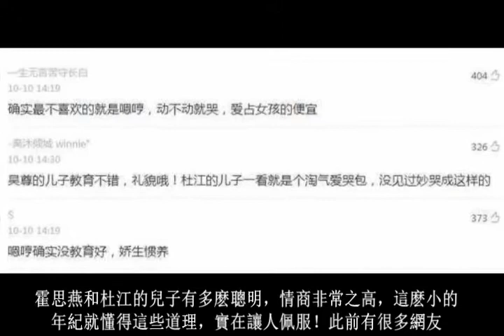《爸爸去哪兒》別再吐槽嗯哼愛哭了, 論情商和Jasper不分伯仲!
《爸爸去哪兒》第五季已經開播，這一季的孩子都十分可愛，唯獨杜江和霍思燕的兒子嗯哼因為動不動愛哭，經常被網友吐槽沒教養。其實，愛哭是孩子的天性，真正說起情商來，嗯哼和陳小春的兒子Jasper不分伯仲！